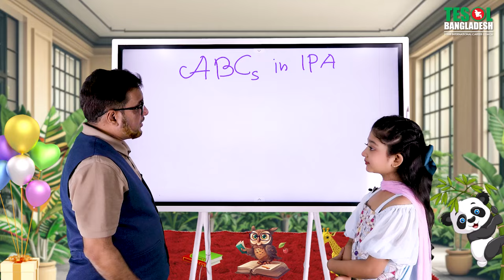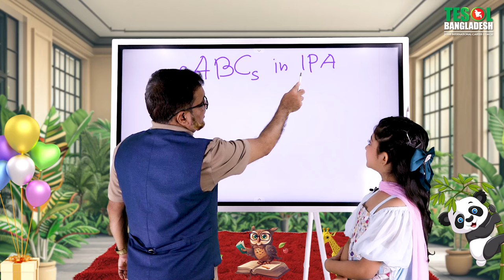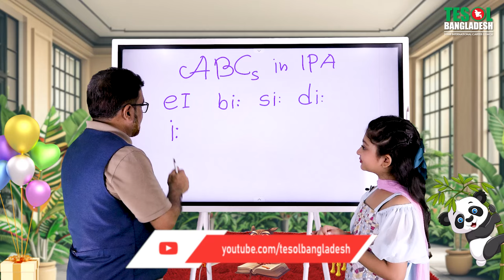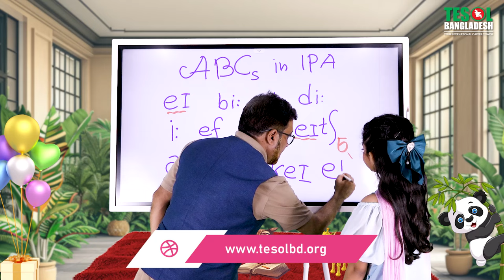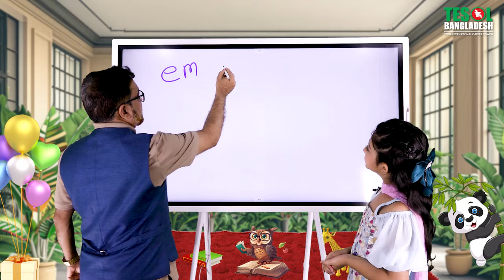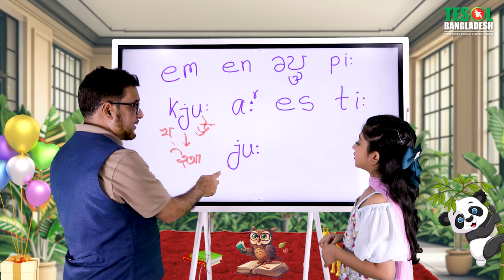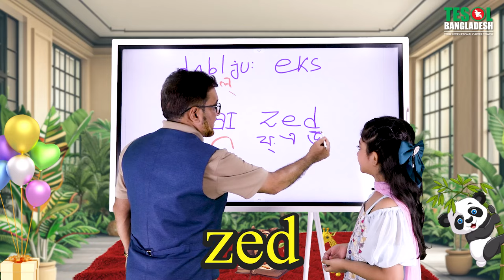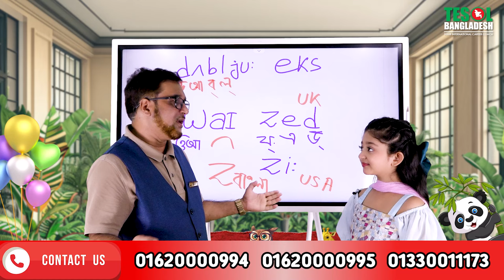ছোট-বড় সবার ইংরেজি শেখার সেরা প্রতিষ্ঠান BY TESOL BANGLADESH!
Registration Form:
অসাধারণ ফল পাবেনে কোর্সটি সমাপ্ত করে।
কিছু প্রমাণ YoutTube ভিডিওতে:
You can be an All-Rounder in English & You can Make your KIDS All-Rounder with TESOL Bangladesh!